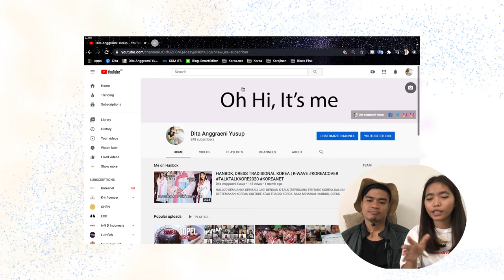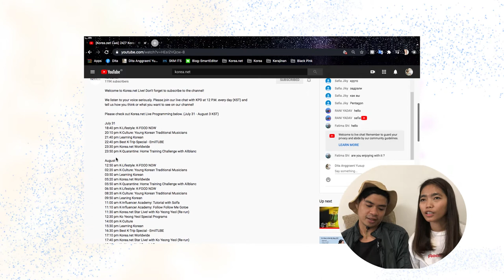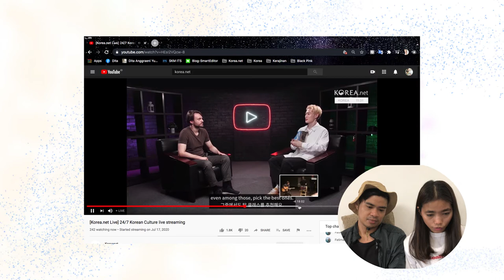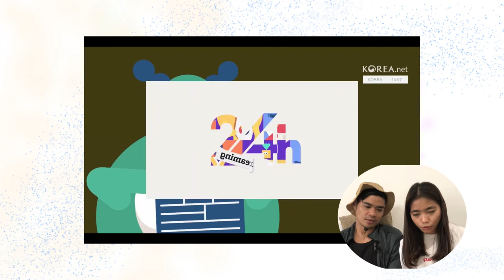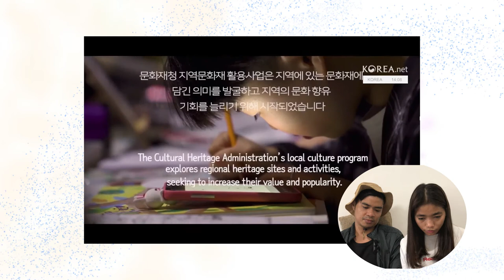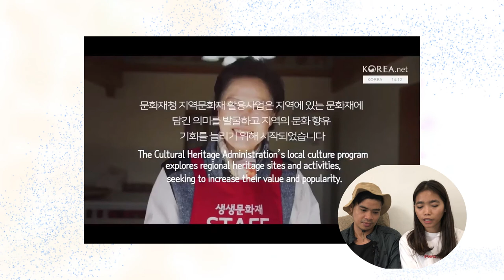NGOMONGIN KOREA DAN KOREA.NET LIVE STREAMING 24 JAM!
Walau cuma satu yang nongol di video, tapi penonton disamping-samping banyak yang mendengarkan. Maaf atas kebisingannnya hehhe
Aku berharap kalian menikmatinya!

Kunjungi juga konten Foto dan Tulisan